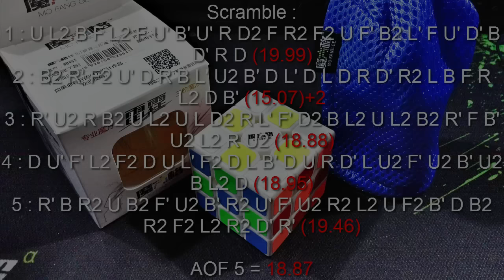LET'S RACE! Average of 5 Thunderclap!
Scramble :
1 : U L2 B F L2 F U' B' U' R D2 F R2 F2 U F' B2 L' F U' D' B D' R D (19.99)
2 : B2 R' F2 U' D R B L' U2 B' D L' D L D R D' R2 L B F R L2 D B' (15.07)+2
3 : R' U2 R B2 U L2 U L D2 R L' F' D2 B L2 U L2 B2 R' F B' U2 L2 R U2 (18.88)
4 : D U' F' L2 F2 D U L' F2 D L B' D U R D' L U2 F' U2 B' U2 B L2 D (18.95)
5 : R' B R2 U B2 F' U2 B' R2 U' F' U2 R2 L2 U F2 B' D B2 R2 F2 L2 R2 D' R' (19.46)

AOF 5 = 18.87

cube: Qiyi Thunderclap

Find Me!